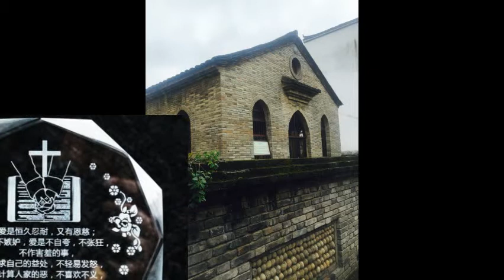圣经讲解士师记 第21章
济宁银行收款账号：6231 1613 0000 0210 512 肖伟伟
国内音频资源，请加qq：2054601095 圣经讲解士师记